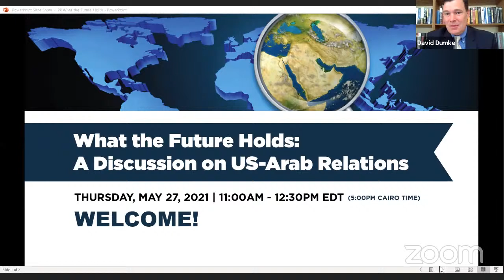What the Future Holds: A Discussion on U.S.-Arab Relations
UCF Global Perspectives and International Initiatives in partnership with the American University in Cairo’s Middle East Studies Center, is launching an ongoing series discussing the future of U.S.-Arab Relations in a changing world with emerging new security threats and global challenges.

The series kicks off on May 27, 2021 at 11:00AM EST (5:00PM Cairo Time) with Lieutenant General H. R. McMaster, former United States National Security Advisor; and Ambassador Nabil Fahmy, former Egyptian Foreign Minister.

In this session, “What the Future Holds: A Discussion on U.S.-Arab Relations,” the speakers provide their observations about the changing world, emerging challenges, and regional relations.

This is a public forum, all are welcome to attend.